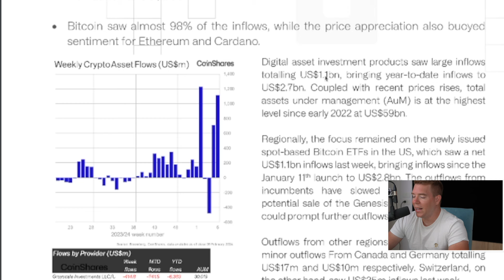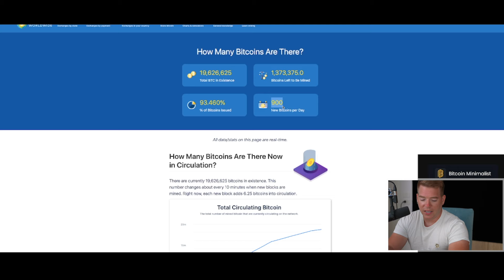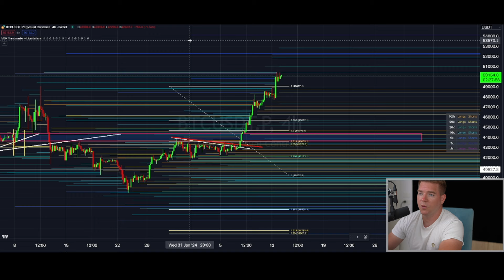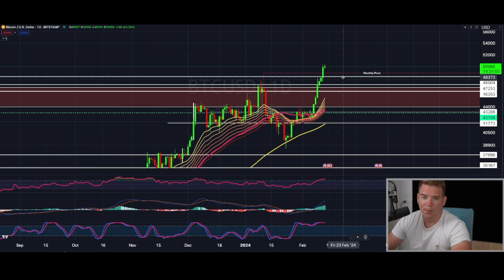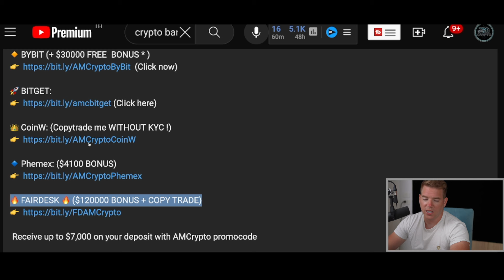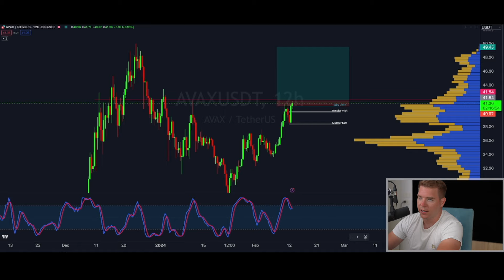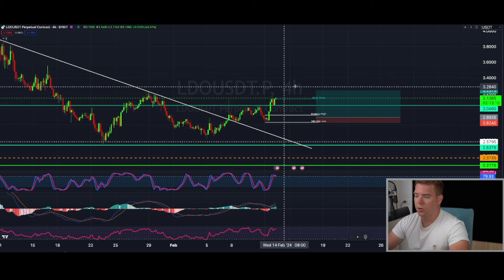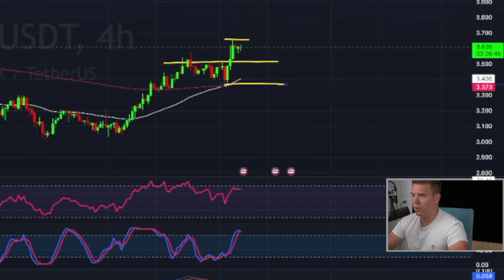IT'S FINALLY HAPPENING!!!! BITCOIN SUPPLY SHOCK WILL SEND US HIGHER!!!!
The Bitcoin demand is rising at a level that the demand can`t keep up anymore
thanks to the bitcoin spot etf providers!!! We have seen this a long time coming...
but since yesterday it's finally happening!!! The supply shock for bitcoin
will send us much much higher!!!
Watch today's episode to see what i'm talking about!!!

GET $67350 IN BONUSES BELOW🔥

Register now!

⏰ Timestamps:

0:00 INTRO
0:51 BITCOIN SUPPLY SHOCK
5:44 BITCOIN TA
14:42 BITCOIN DOMINANCE
15:32 TOTAL MARKETCAP
16:02 ETHEREUM TA
17:34 ALTCOIN TRADES!!!
25:19 OUTRO